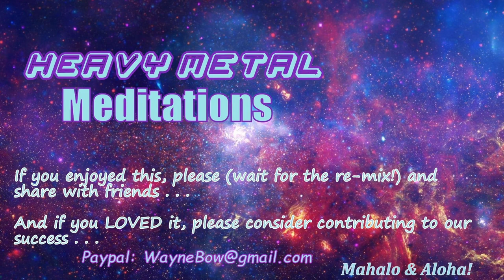2021-10-30 Remix - Heavy Metal Meditations #55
Saimhain meditation journey for a small group. Much of our audience was on the east side  at an event. We had a sweet journey that included some one on one bowl work for heart activation. Yummy!